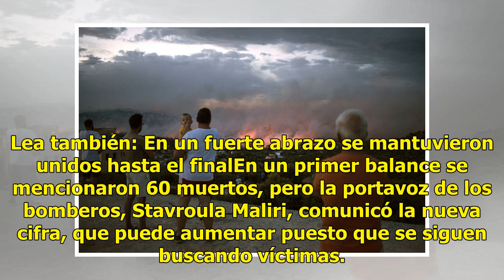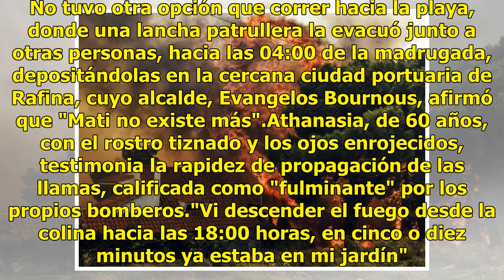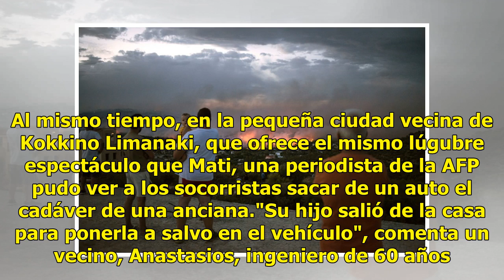Mati, la ciudad que "no existe más"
Grecia.- "Mati no existe más": silencio desolador, carrocerías de autos y animales calcinados, la pequeña ciudad costera ubicada al este de Atenas ha quedado reducida a cenizas, tras un incendio en el que murieron al menos 74 personas en la zona, 27 de las cuales en un mismo terreno. Lea también: En...